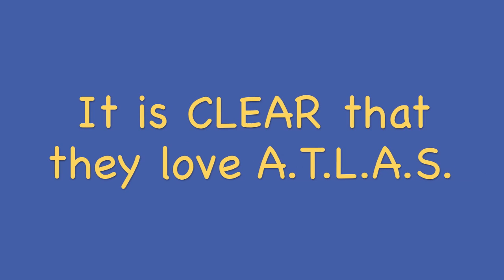What ATLAS Means to Me! 720